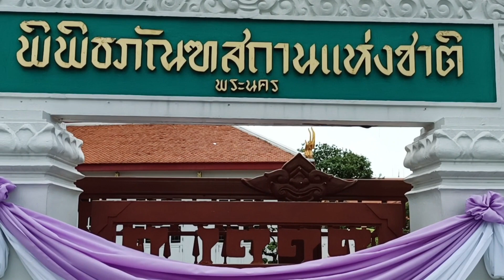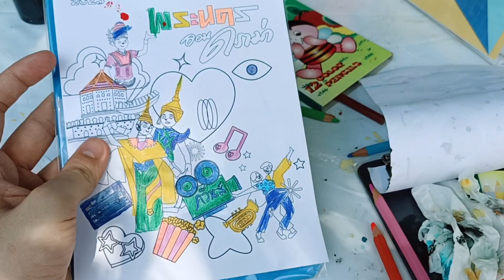พา work shop ระบายสีที่พิพิธภัณฑ์ สถานเเห่งชาติพระนคร